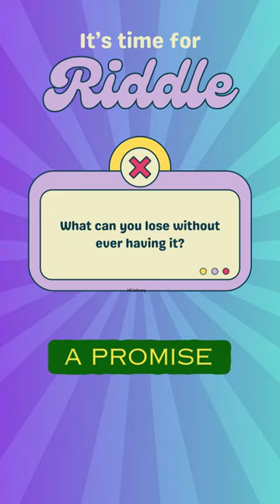"Mind-Boggling Riddle Challenge 🧩 Can You Solve It? 🔍" # riddle # quiz #021